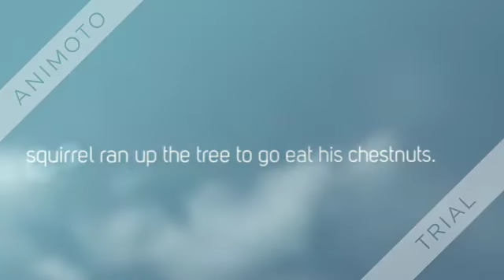Tessa Kozlowski 360p